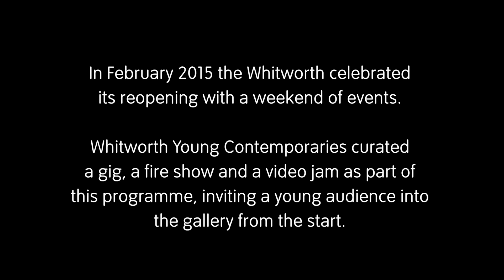Circuit at Whitworth: programme by and for young people at the reopening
Whitworth Young Contemporaries curate a gig, a video jam and a fire show at the Whitworth reopening